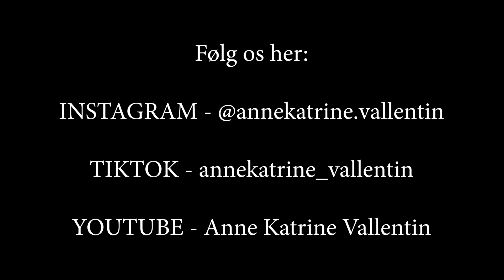Atom stopper og min mor går amok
Længe siden jeg sidst har lavet en lille vlog, så det var på tide med en! Jeg håber du kunne lide videoen og synes det var spændene, at få et lille indblik i hvordan det er når vi springer. Nogengange har man enormt gode træninger og nogengange er det en god blandning ligesom i videoen. Både Atom og jeg var ikke helt oplagte, hvilket gjorde at vi begge var ret letpåvirkelige og havde svært ved at komme "tilbage" efter et par dårlige afstande. Heldigvis sluttede vi af på en super fin måde og havde faktisk en super fin træning.

Tak fordi du så videoen.

Om mig:
- Anne Katrine Vallentin Buch Larsen
- Jeg er 22 år gammel
- Ejer af min dejlige fjordhest Atom Moskilde
- Jeg er 174 cm
- Jeg bor nær Aarhus

Vi ses i min næste video! :D